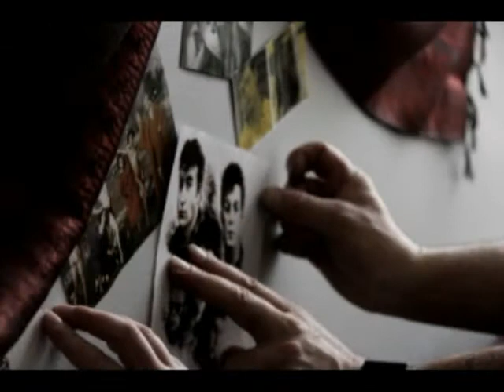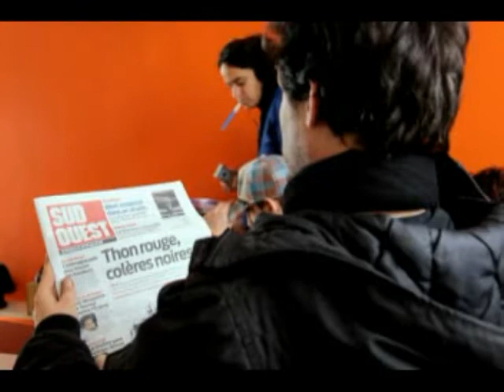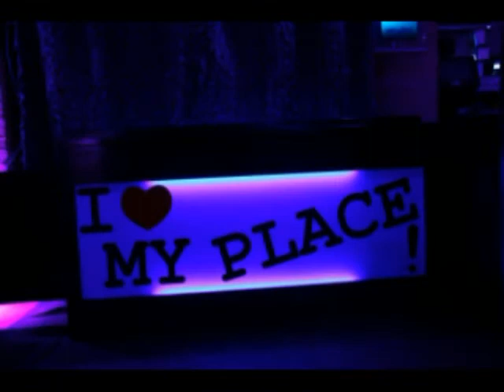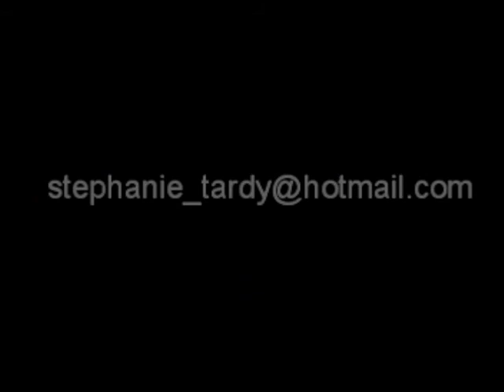MAKING OF Les cybernautes